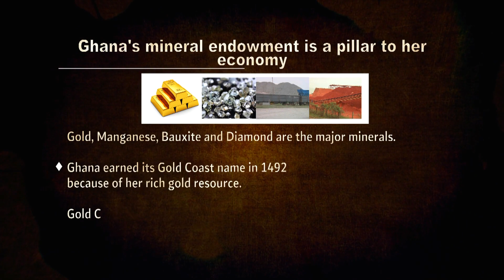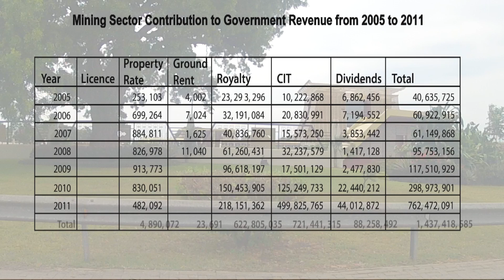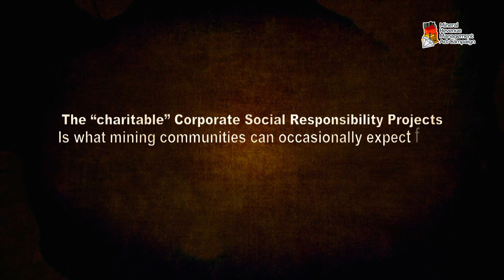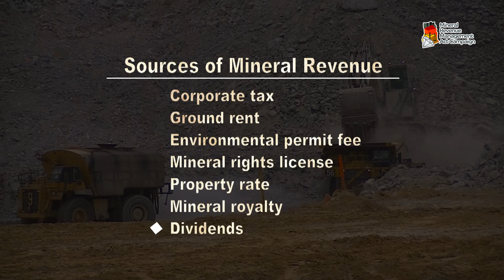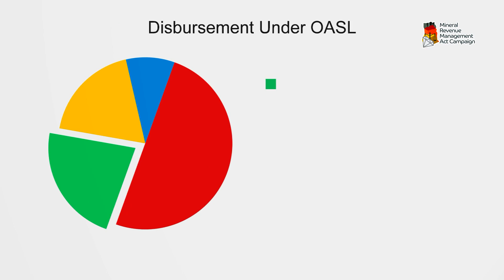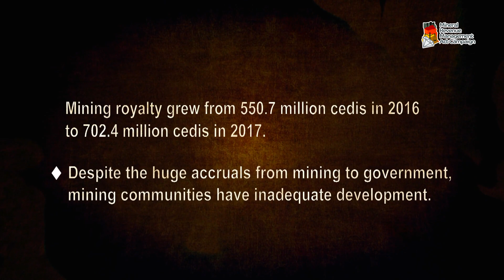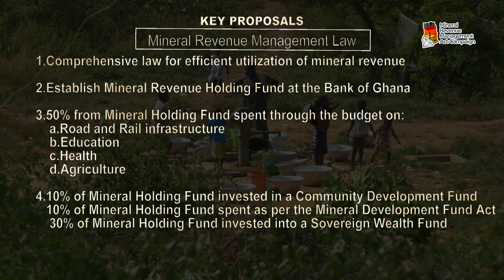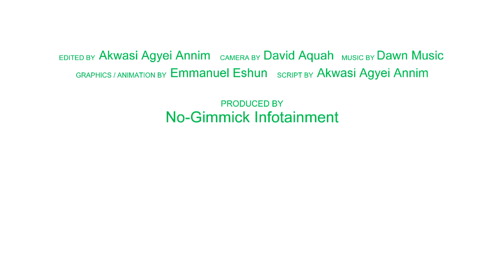Keeping The Promise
Keeping The Promise – A Push For A MINERAL REVENUE MANAGEMENT ACT In Ghana